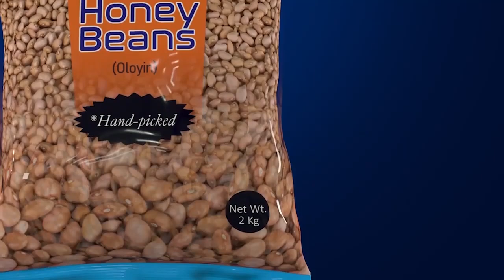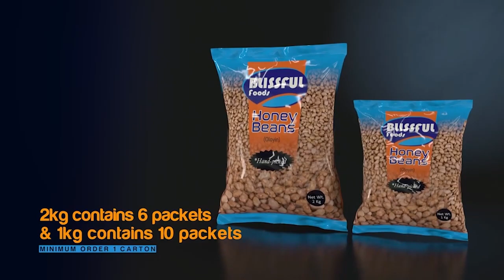The 40+Woman [Season 2] with Busola Jegede - Episode 13 | Managing Your Personal Finance.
Today on the 40-Plus Woman show, we will be discussing personal finance management: how to make, manage, and grow your money. Your financial situation, goals, age, and risk tolerance determine the best investment strategy for you. There is much to learn, please take a seat, relax, and enjoy the show!